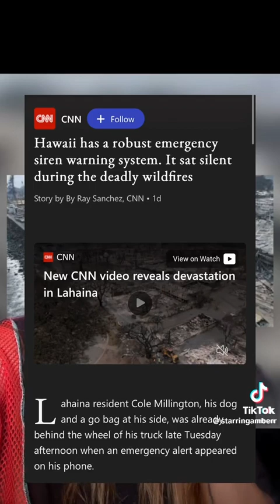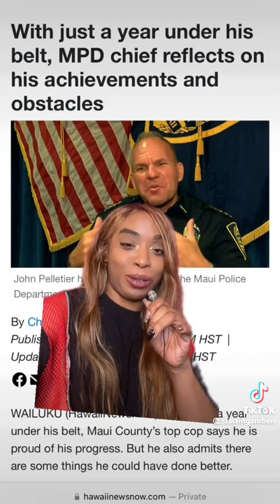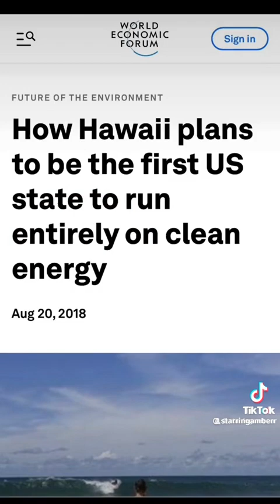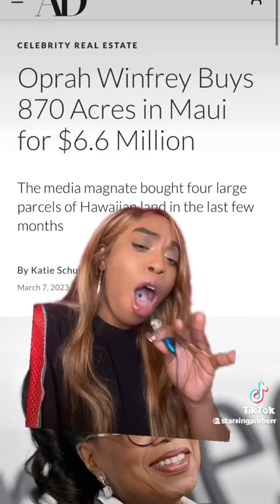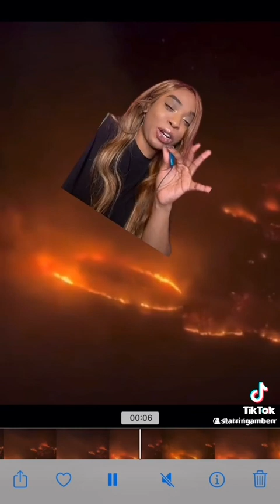Maui , Hawaii second island the governor encourage the wildfire